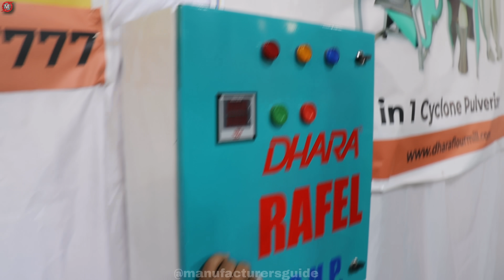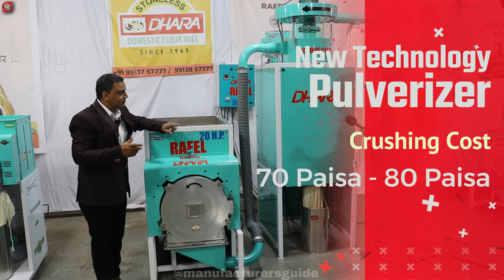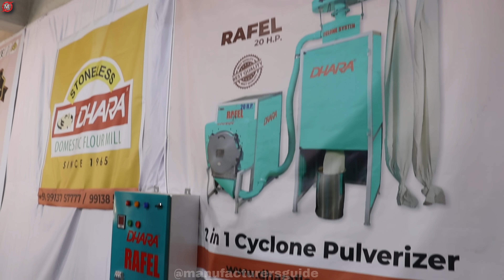बिना मेहनत इस बिज़नेस से कमाए 2-10 हज़ार हरदिन | new small business ideas |best commercial aata chakki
Address : Rajkot , Gujarat , India
Title : बिना मेहनत इस बिज़नेस से कमाए 2-10 हज़ार हरदिन, मार्केटिंग की जरुरत नहीं😍| new small business ideas

In this video we have talked about how you can start flour mill business in India, i have also shared commercial atta chakki and pulverizer manufacturer in India who will guide you to start this aata chakki business in India

1. aata chakki
2. pulverizer
3. commercial aata chakki
4. flour mill
5. Aata chakki business